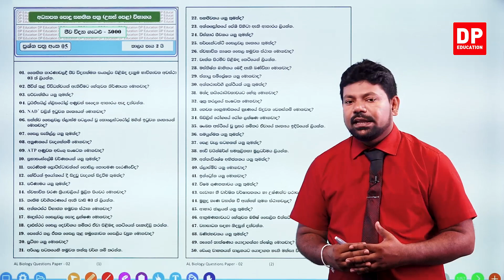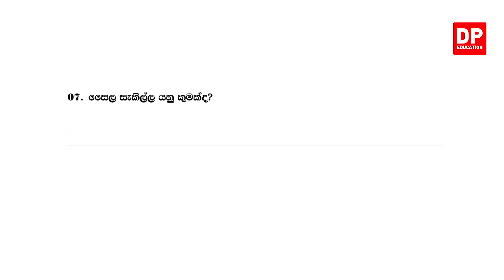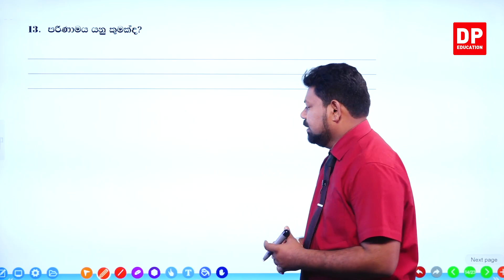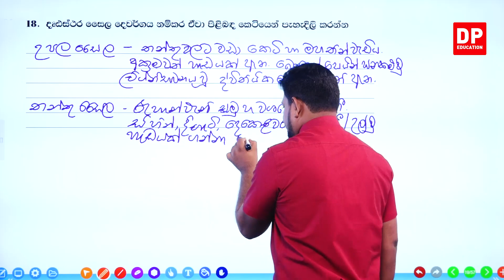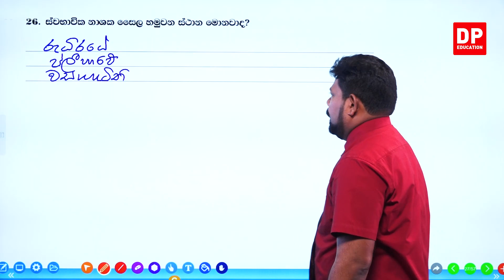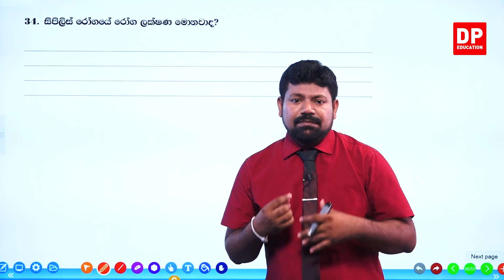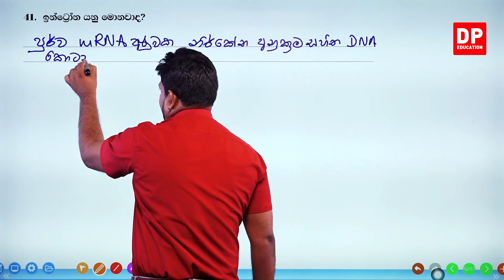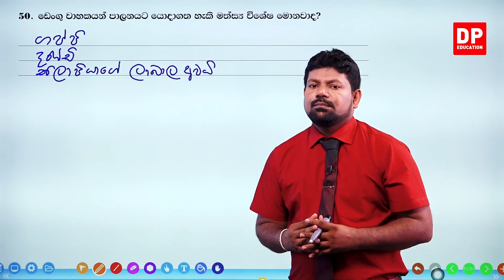අ.පො.ස . උසස් පෙළ ජීව විද්‍යාව | ගැටලු 5000 | 05 වන ප්‍රශ්න පත්‍රය